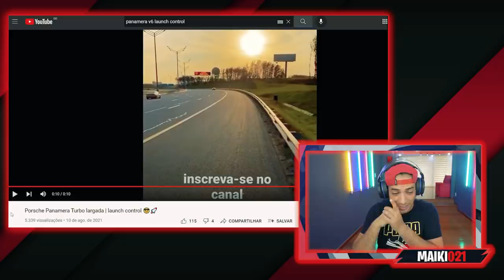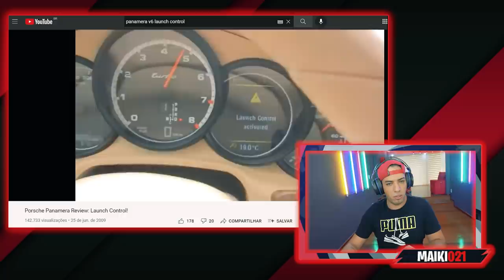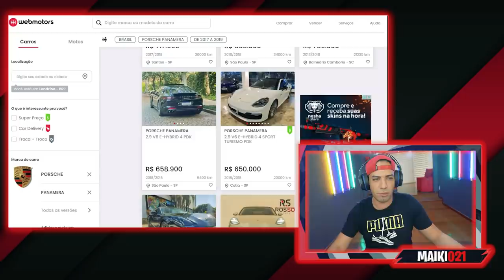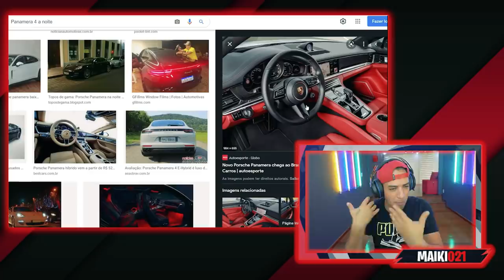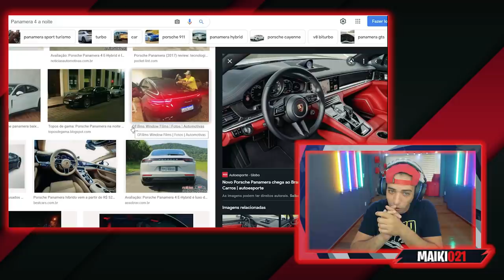PRATICAMENTE DECIDIDO MEU CARRO NOVO